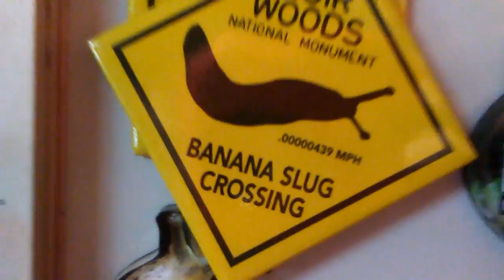Banana Slug Crossing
Gonna have to find me one of these. Spotted in CA.